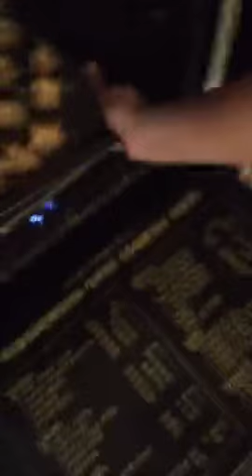Gage Golightly Periscope 15-09-2015 22:27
Gage Golightly Periscope 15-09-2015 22:27: Deva making munchies